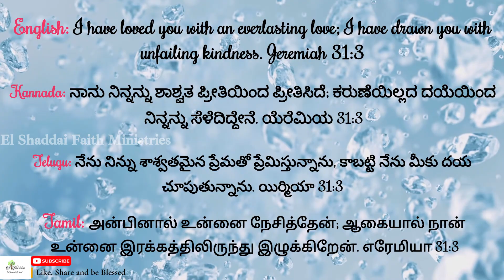El Shaddai Faith Ministries | Daily Promise Word | Rufus George | 12th Dec-2023